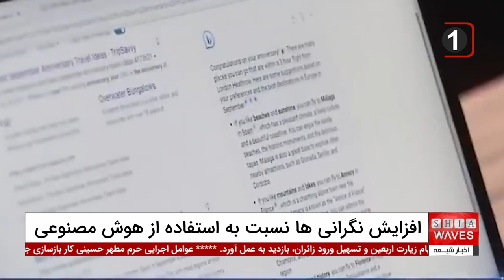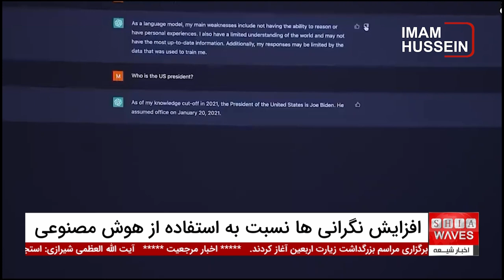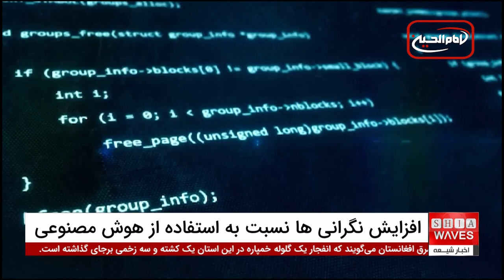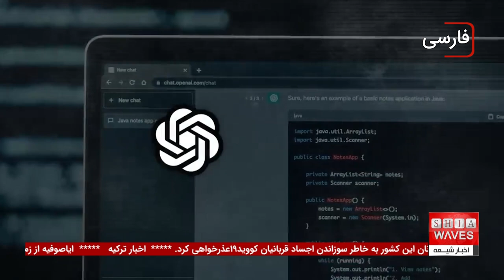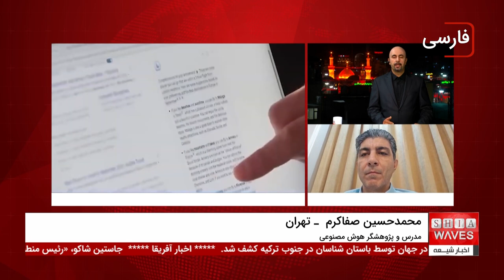چگونه ابزارهای هوش مصنوعی به حریم خصوصی ما تجاوز می‌کنند؟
نگرانی‌های حریم خصوصی در ایالات متحده با افزایش استفاده از ابزارهای هوش مصنوعی: با رشد سریع هوش مصنوعی (AI) و تأثیر گسترده آن بر زندگی ما، نگرانی‌ها درباره حریم خصوصی داده‌ها افزایش یافته است.
تحقیقات جدید نشان می‌دهد که شرکت‌های هوش مصنوعی به‌طور مداوم داده‌های کاربران را جمع‌آوری می‌کنند و این موضوع باعث شده تا افراد بیشتری نسبت به حفظ حریم خصوصی خود دغدغه‌مند شوند.
 نظرسنجی‌ها حاکی از آن است که 42 درصد از کاربران آمریکایی تحصیل‌کرده معتقدند ابزارهای هوش مصنوعی تأثیر قابل‌توجهی بر زندگی شخصی آنها داشته و 58 درصد از آنها می‌گویند که این ابزارها زندگی حرفه‌ای‌شان را شکل داده است.

در حالی که هوش مصنوعی می‌تواند مزایای بسیاری به همراه داشته باشد، نگرانی‌ها در مورد مسائل امنیتی و حریم خصوصی نیز بسیار جدی است.
دولت بایدن با صدور فرمان اجرایی در اکتبر 2023 تلاش کرده تا اطمینان حاصل کند که توسعه و استفاده از این فناوری به‌صورت ایمن و قابل‌اعتماد انجام شود. همچنین، کمیسیون تجارت فدرال ایالات متحده (FTC) تحقیقات گسترده‌ای را در این زمینه آغاز کرده است. برای درک بیشتر از ابعاد مختلف این موضوع و اقدامات انجام‌شده، ویدیوی جامع ما را تماشا کنید و با اطلاعات به‌روز و کارشناسی‌شده آشنا شوید.

ویدیوهای مرتبط